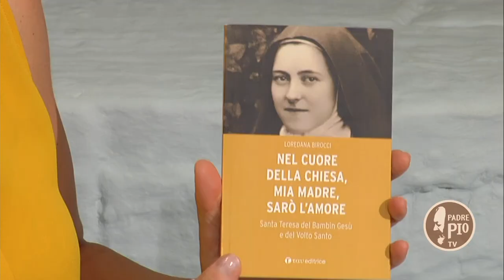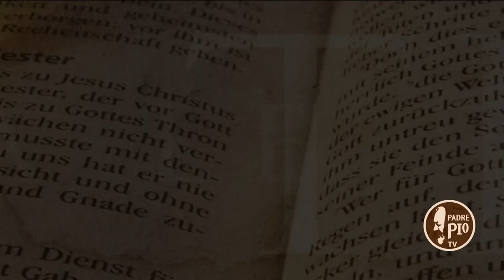TraleRighe - Quando pregate dite...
Loredana Birocci presenta i suoi ultimi lavori letterari: un volumetto che racchiude un invito e una guida alla preghiera e alla meditazione; uno che propone una riflessione sulla spiritualità di S. Teresa di Lisieux a partire dai suoi scritti e dalla testimonianza di vita; e uno dedicato a Santa Teresa d’Avila che è stata, ed è ancora oggi, un donna straordinaria che ha saputo unire l’orazione al vivere quotidiano.